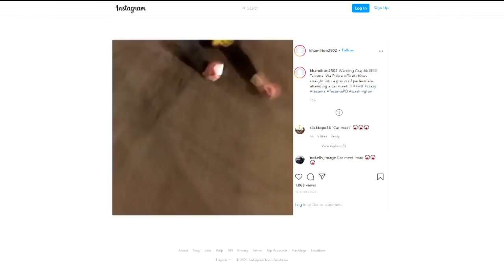Destructive night in Tacoma following police cruiser incident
After a TPD officer ran over two people while responding to a street racing incident Saturday, a large crowd set fires, broke windows and sprayed graffiti Sunday night.